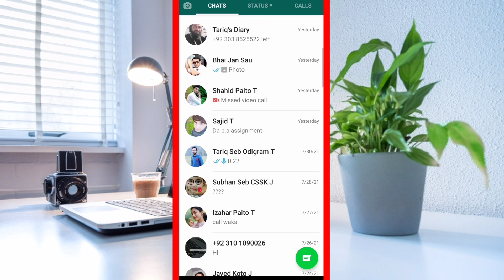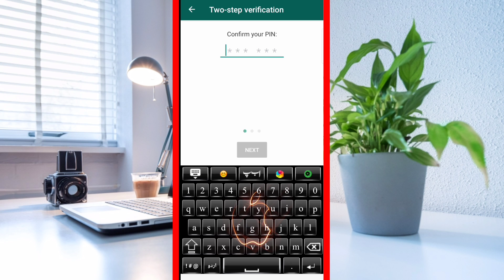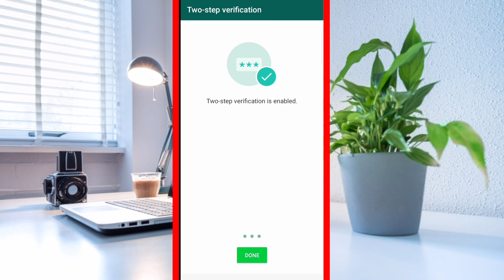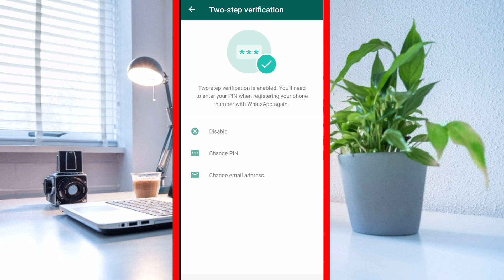Whatsapp Privacy Setting Kaise Kare | Whatsapp Most Important Setting in Mobile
Whatsapp | Whatsapp most important settings for all whatsapp users | new whatsapp feature
whatsapp two step verification kaise kare
secret whatsapp setting for all whatsapp users in urdu/hindi in 2022
whatsapp secret setting in 2022
whatsapp security features